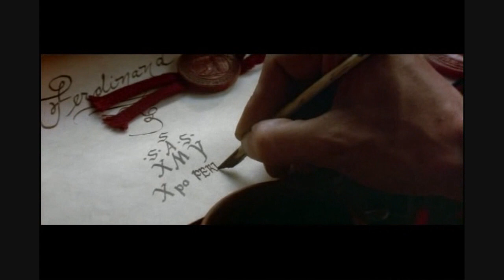1492 - Land!! (German)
1492 - die entdeckung von san salvador